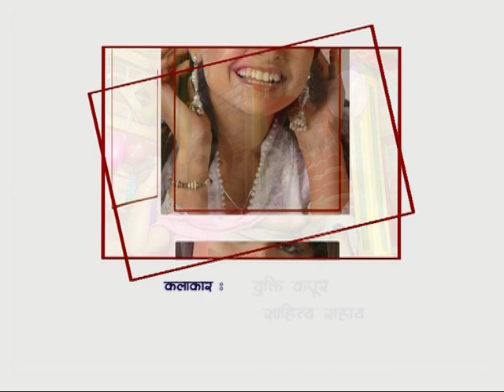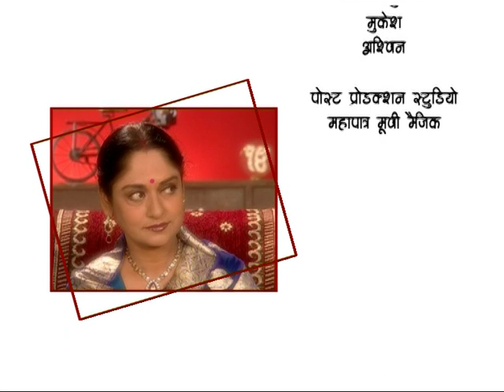Nanhi Si Kali Meri Ladli – Episode# 195